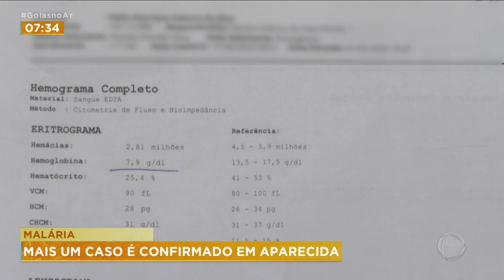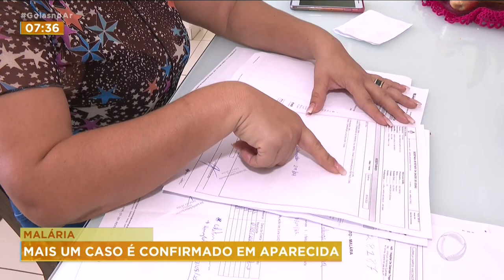MALÁRIA: MAIS UM CASO É CONFIRMADO EM APARECIDA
MAIS UM CASO DE MALÁRIA FOI CONFIRMADO, EM APARECIDA. DESTA VEZ, UM HOMEM QUE AFIRMA TER RECEBIDO O DIAGNÓSTICO DEPOIS DE UMA PEREGRINAÇÃO. CHEGARAM A DIZER ATÉ QUE O QUE ELE TINHA PODERIA SER CANCER.